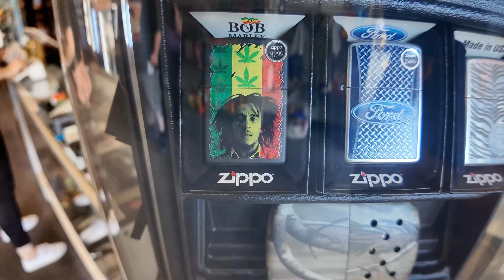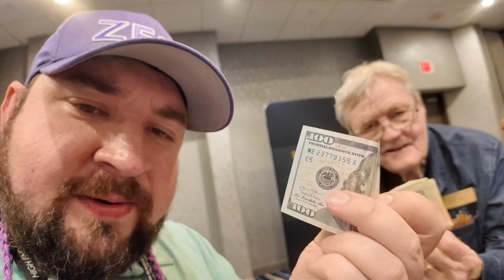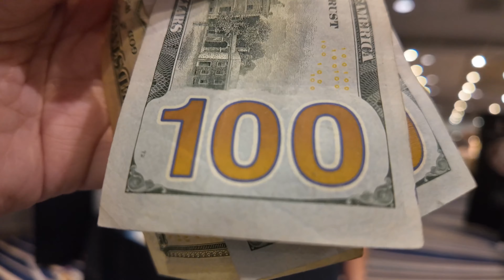🟪 Real People Talk About Eris || SoCal2024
Eris on Amazon
Eris on AliExpress

Support the Channels and my Madness Here!